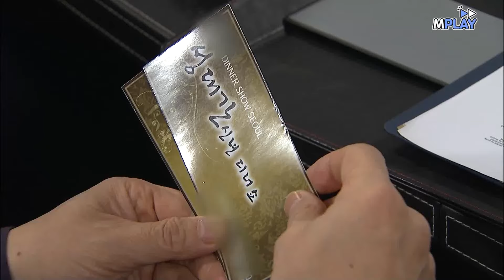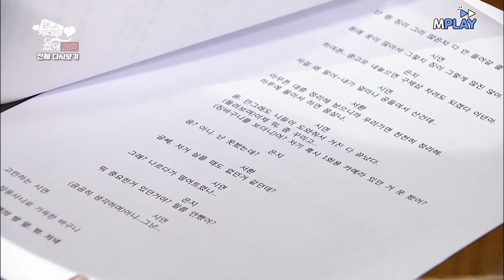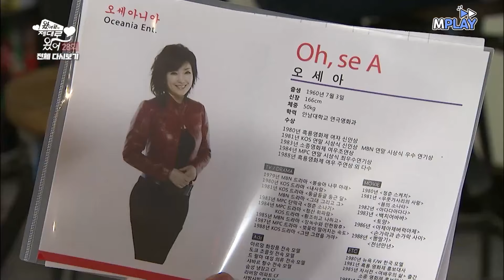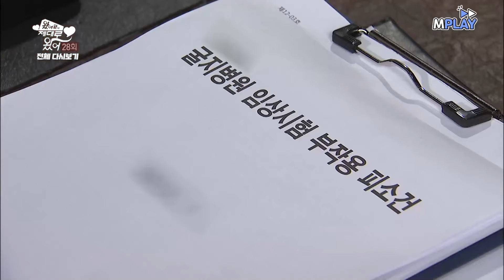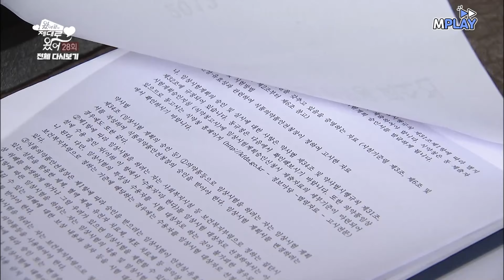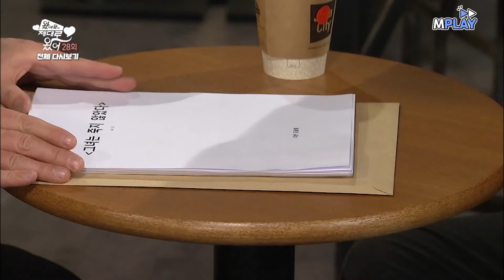[왔어왔어제대로왔어] 네가 좋으면 나도 좋아♡ 근데 네 옆에 그 사람은... | MBN 20120118 방송